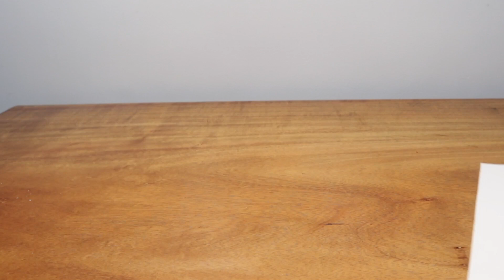TRASH TO TREASURE DIY WALL FRAME DECOR | The Bebecorns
Hello Everyone!

Welcome to another DIY Project! We're hoping you'll gonna love it because it's super easy but looks high-end! :)